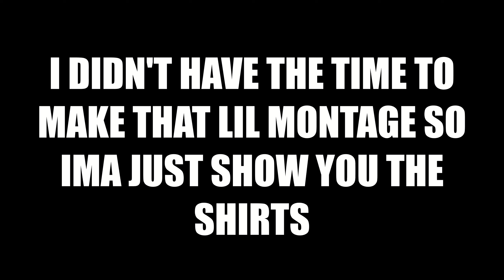I Have No Idea Where I Am - OUTLAST PT.3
1st video of spook month lets goooo